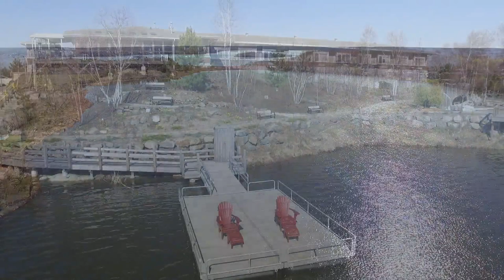Maison Vale Hospice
A short clip highlighting Maison Vale Hospice using a DJI Phantom .